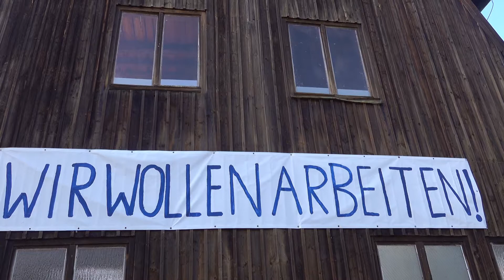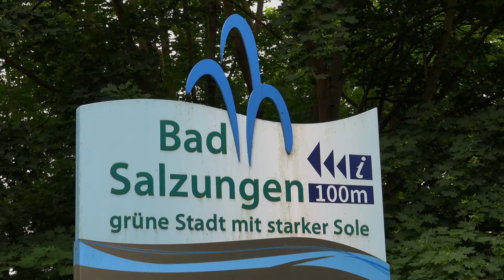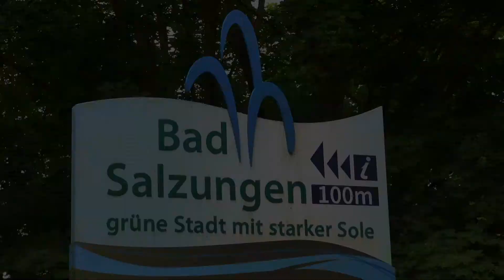Wohnmobil - WoMo Stellplatz Bad Salzungen / Thüringen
Vorstellung des WoMo Stellplatz Bad Salzungen / Thüringen